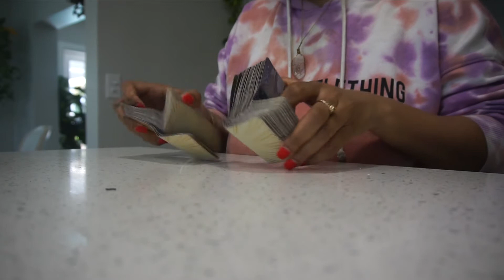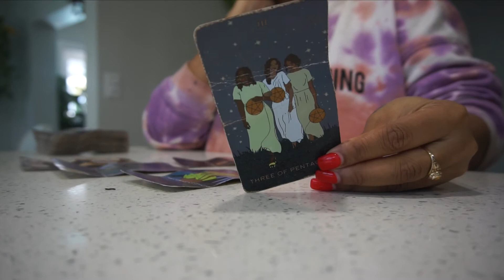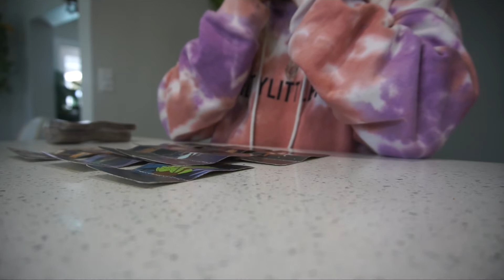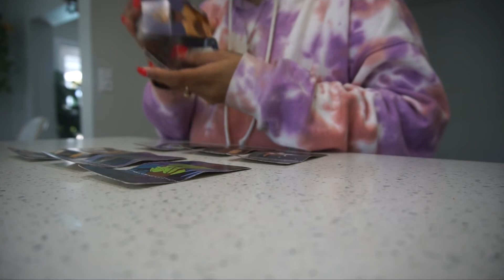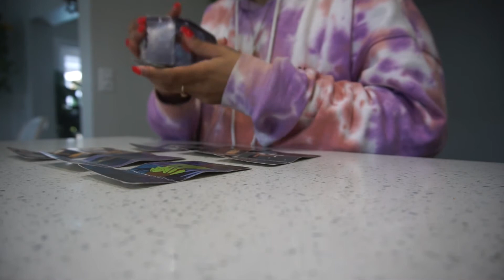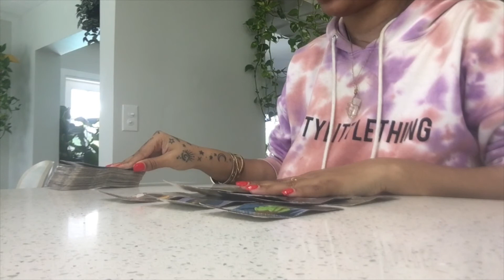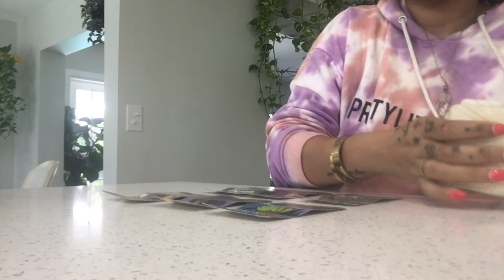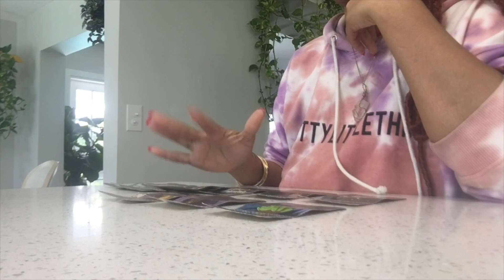Pisces: Finally Receiving Tha BAG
Send me stuff:
JustCynRoy